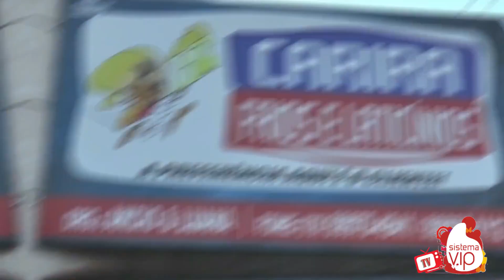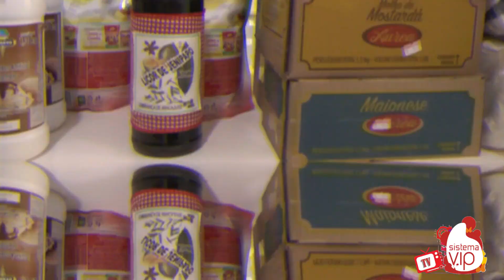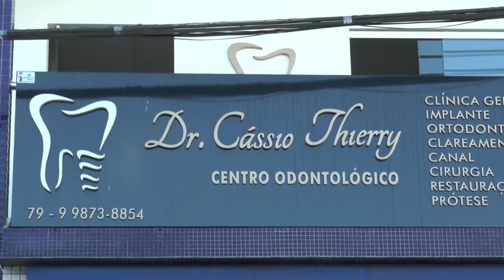Mayara Bouvier abre as portas da sua casa para o Portal Sistema Vip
O nosso repórter Genildo Gois foi até a cidade bahiana de Paripiranga onde bateu um papo dicontraido com a blogueira Mayara Bouvier.
Confira como foi nosso rolé,
Essa é mais uma do Portal Sistema Vip.